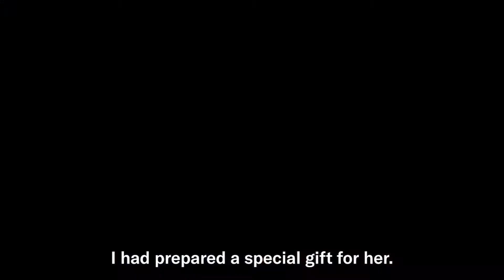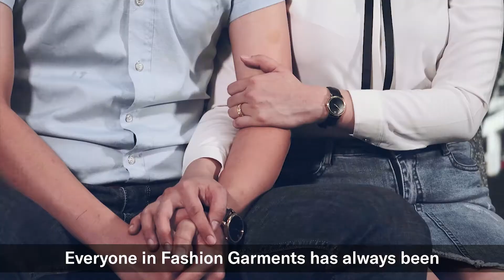LIFE WORTH LIVING WITH FGL_NGUYEN & HAU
Love brings two persons together happily. A beautiful love inspires and aspires them at work and in life.

Let's listen to the beautiful love story of Ms. Trần Thị Ngọc Hậu from Merchandizing Dept., Head Office and Mr. Trần Ngọc Nguyên from Sample Dept., Unit 2 and particularly their love for Fashion Garments. Their life really began in FGL, the good, the best and the greatness all started here. Wishing all couples a great time together and sweet moments today.

Life Worth Living With FGL